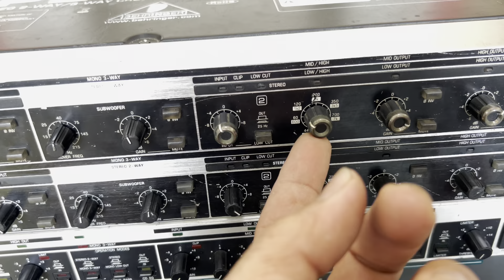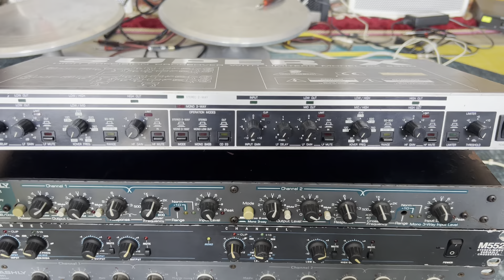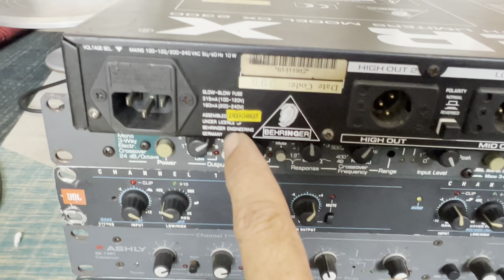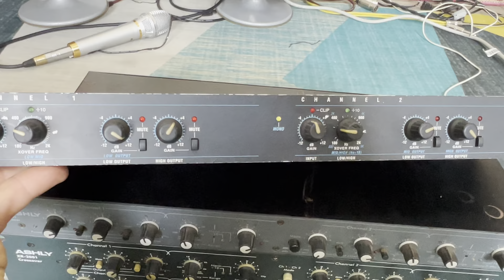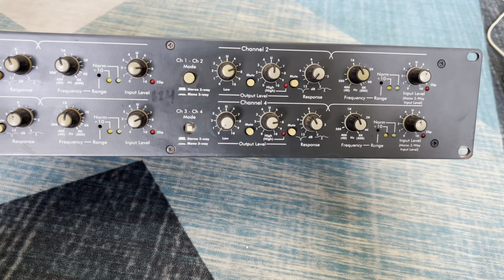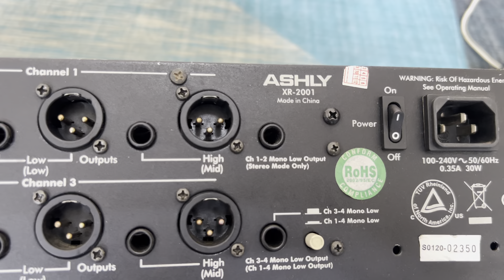Crossover cốt cơ bãi xịn dùng chia tín hiệu loa súp loa full